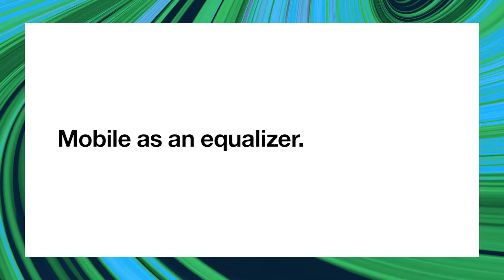jason and olivier